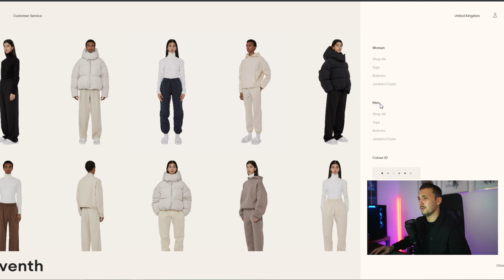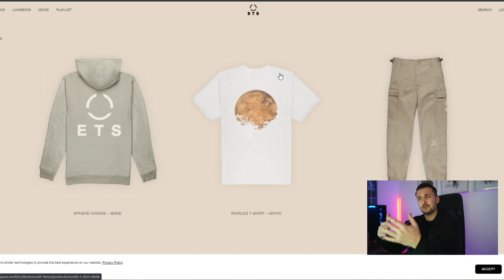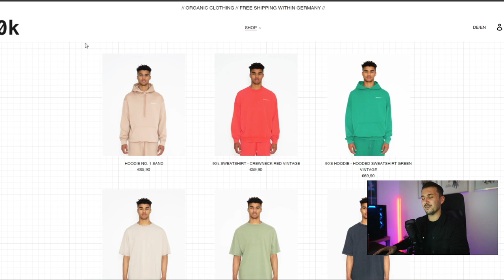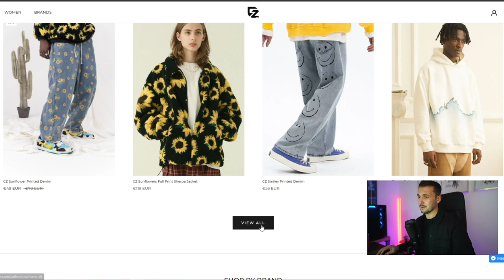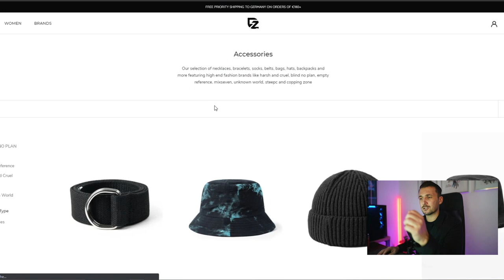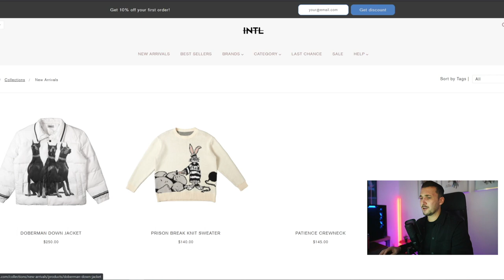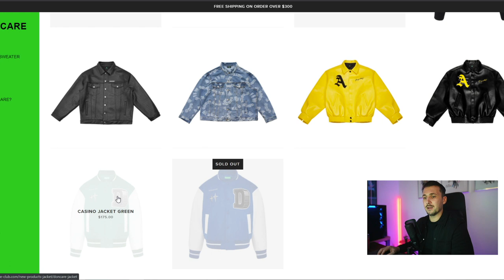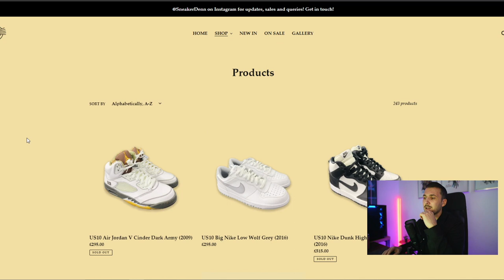MARKEN & SHOPS UNTER DEM RADAR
Hi Leute,
in diesem Video zeige Ich euch ein Paar Brands & Shops die es 100% Wert sind abzuchecken. Ich hoffe es gefällt euch.
LG Sandro